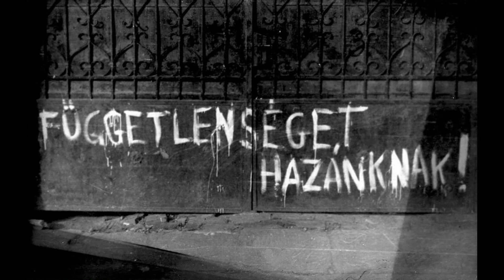1956 - Magyarok, a szabadság harcosai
Kárpátia - Neveket akarok hallani